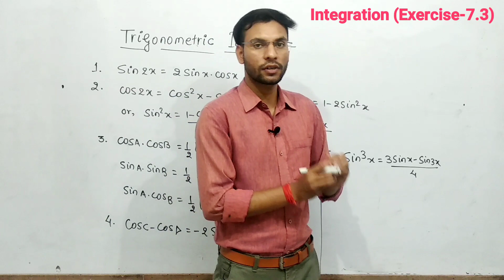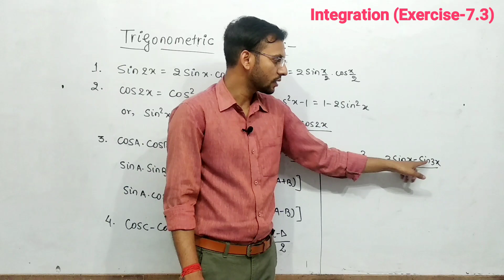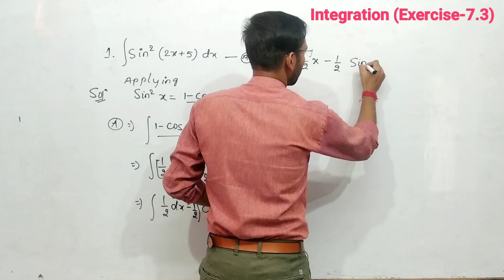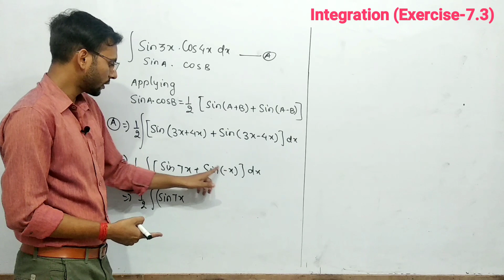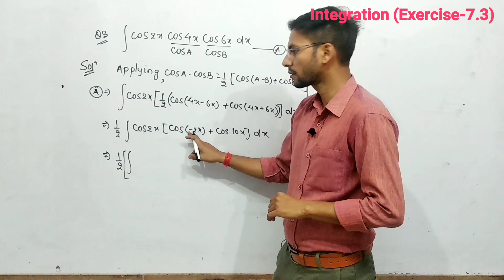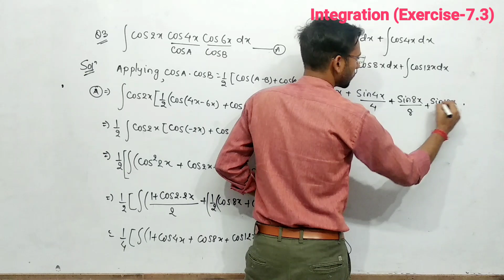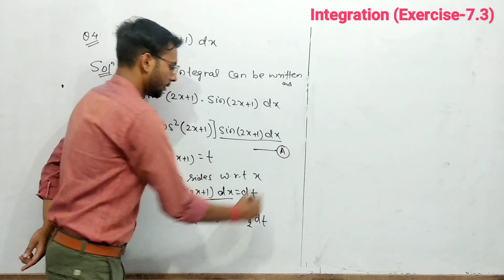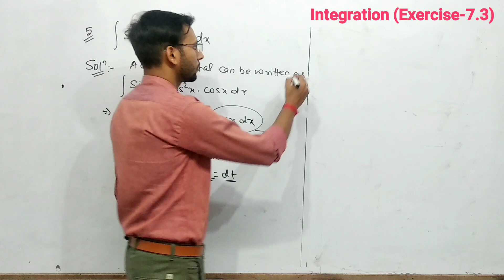Ncert Integration,12th|Ex-7.3|part-1|Hints & Solution|Unique coaching centre ARWAL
this video explains you hints and explanation of Ncert chapter 7.3 in easiest way.THERE ARE 5 QUESTIONS SOLVED IN THIS VIDEO.